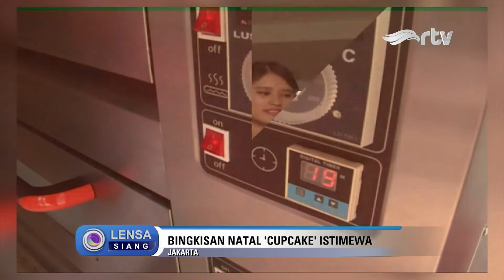Bingkisan Spesial 'Cupcake' Natal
Sahabat RTV, apakah kamu sudah menyiapkan bingkisan natal untuk orang tersayang?
Kalo belum, ada referensi 'Cupcake' istimewa bertema natal. Selain bisa disuguhkan saat natal, 'Cupcake' ini juga bisa jadi hantaran kepada kerabat.

Ini dia resep selengkapnya.

Bahan-Bahan : (00:50)
-Butter
-Gula
-Telur
-Tepung terigu
-Susu full cream
-Baking powder
-Ekstrak vanila
-Cokelat bubuk

Cara Pembuatan : (01:05)
-Masukkan semua bahan dan aduk di dalam mixer
-Tuang adonan yang sudah jadi ke cetakan
-Panggang adonan selama 20 menit dengan suhu 160 derajat celcius
-Setelah jadi, diamkan selama 30 menit
-Hias kue yang sudah jadi sesuai selera
-Siap disajikan